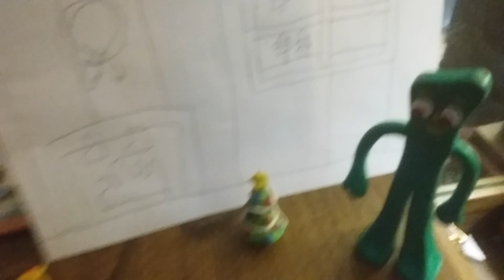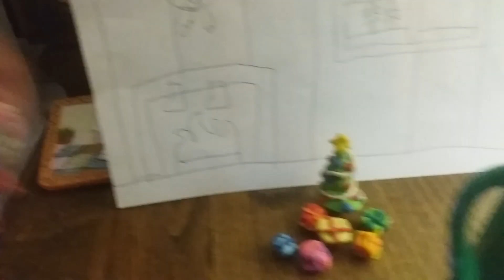Santa Clas comings at Christmas eve.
Gumby sees a window looking in the sky. I see Santa in the window. but prickle tries to sleep in my room. gumby see santa down in the living room they put presents on the Christmas tree they happy about Christmas day for gumby.